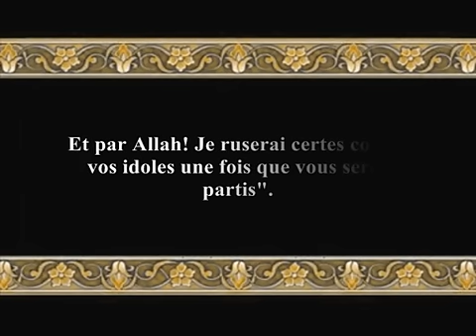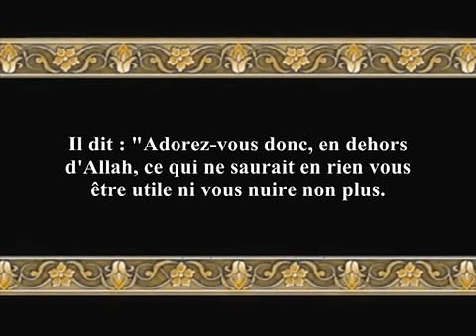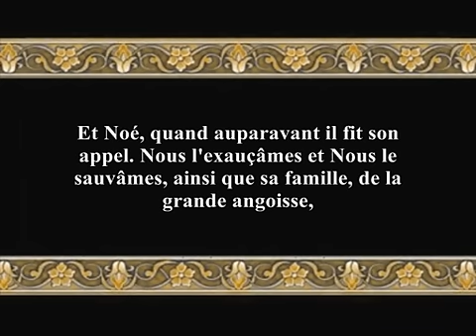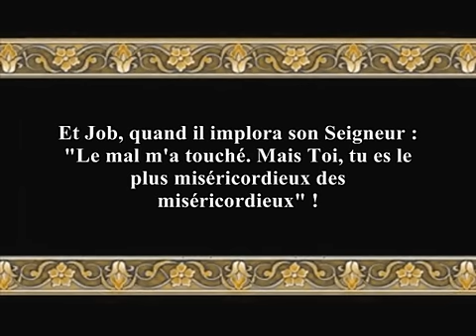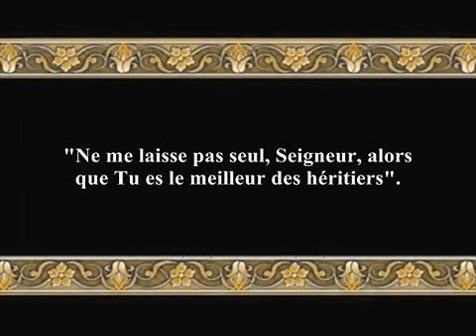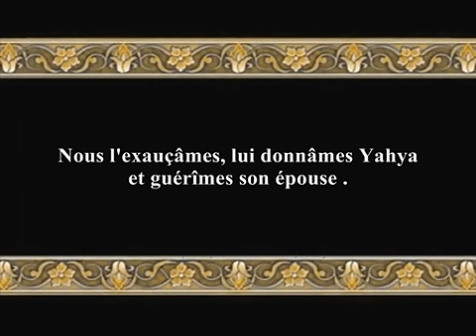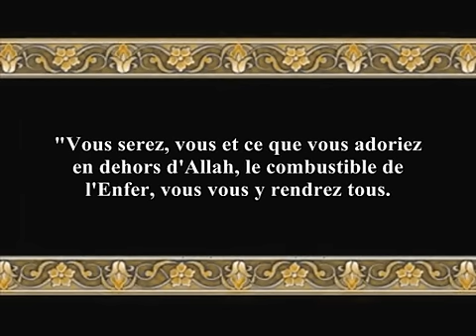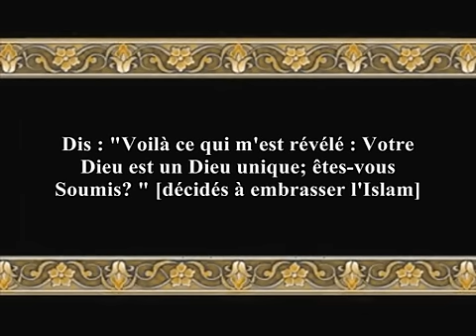Coran sourate 21 al anbiya' (les prophétes) 2-2 (budair) vostfr 51 a 112